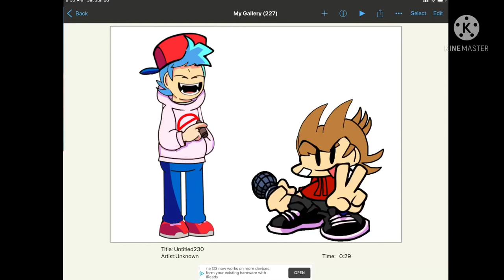Tord and bf Swap /FNF/